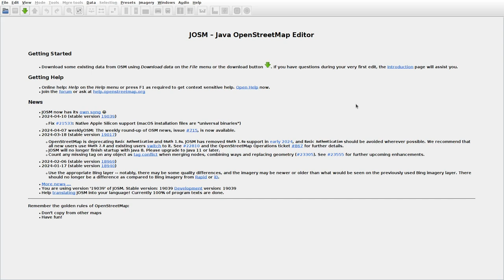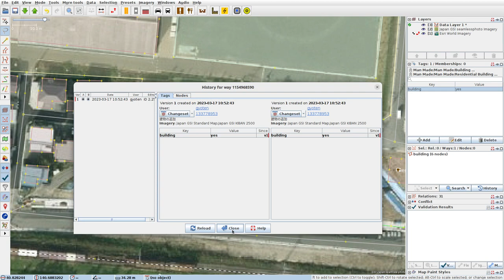JOSMrec1852 2024 04 13